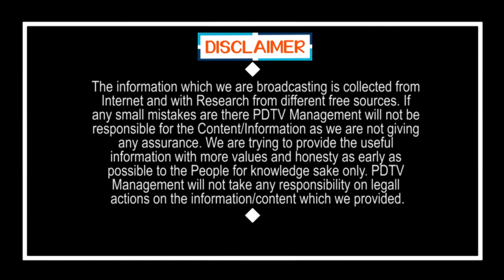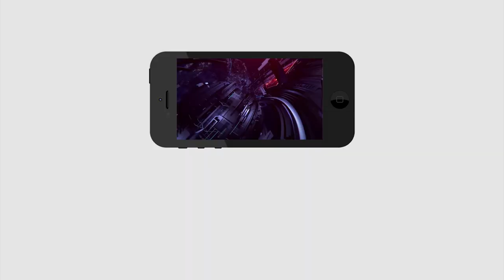జగన్ స్నేహితుడికి జెడ్ ప్లస్ భద్రత | CM Jagan Friend Prashant Kishor Have Z Plus Security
జగన్ స్నేహితుడికి జెడ్ ప్లస్ భద్రత | CM Jagan Friend Prashant Kishor Have Z Plus Security | PDTV News